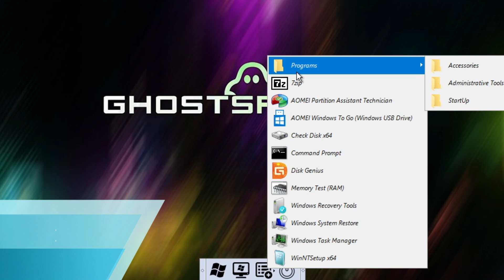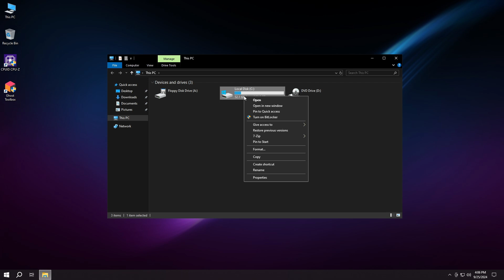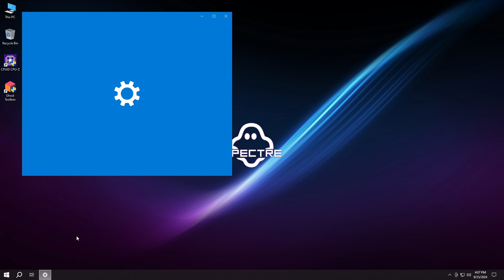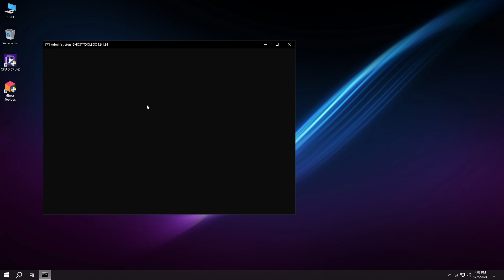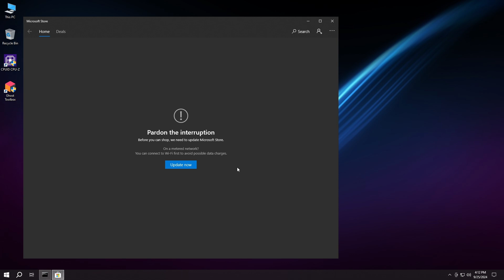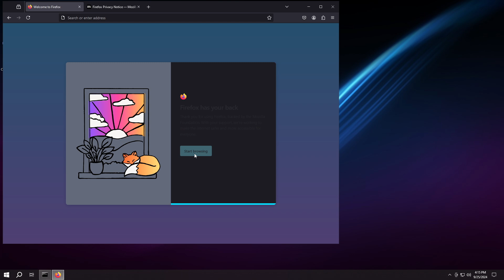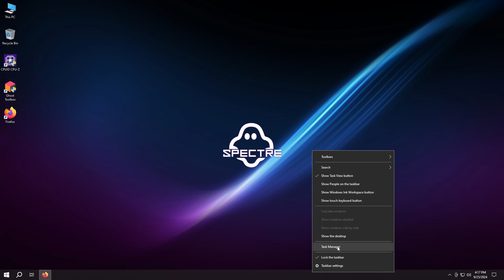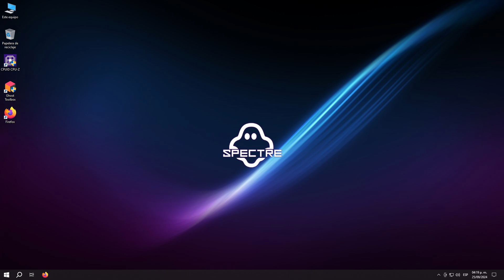Como Descargar e Instalar Windows 10 Ghost Spectre: ¡El Sistema Operativo Definitivo para GAMERS! ✅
¡Windows 10 Ghost Spectre! Este no es solo un sistema operativo, ¡es el sistema operativo definitivo para todos los amantes de los videojuegos!

Si estás buscando maximizar tu experiencia de juego y llevar tu rendimiento al siguiente nivel, ¡este video es para ti!

✨ ¿Qué hace que Windows 10 Ghost Spectre sea tan especial? Aquí te lo contamos:
1. **Optimización Total**: Diseñado específicamente para videojuegos, este sistema operativo elimina todas las distracciones innecesarias, asegurando que tu PC funcione de manera fluida y rápida.
2. **Rendimiento Mejorado**: Con configuraciones ajustadas, experimentarás tiempos de carga más rápidos y un rendimiento gráfico impresionante.
3. **Interfaz Amigable**: A pesar de sus potentes características, la interfaz sigue siendo fácil de usar, ¡perfecta para todos los gamers!
4. **Compatibilidad**: Compatible con la mayoría de los juegos y plataformas, por lo que no tendrás que preocuparte por perder acceso a tus títulos favoritos.

🔥 En este video, te guiaré a través de la instalación y configuración de Windows 10 Ghost Spectre, asegurándome de que obtengas el máximo provecho de esta increíble herramienta. ¡Prepárate para llevar tus sesiones de juego a nuevas alturas!

👉 Si te ha gustado este video, no olvides explorar nuestros otros videos sobre tecnología y gaming:

💬 Déjanos tus comentarios sobre qué juegos planeas jugar con este sistema operativo y si tienes alguna pregunta sobre la instalación. ¡Nos encanta saber de ti!

¡Estamos aquí para ayudarte a ser el mejor gamer que puedas ser!

Temas Relacionados
- Ghost Spectre
- Windows Ghost Spectre
-Windows 10 Ghost Spectre
- Ghost Spectre Superlite SE
- Ghost Spectre Windows 10
- Ghost Spectre  Windows 11
- Ghost Spectre Windows 11 24h2
- Ghost Spectre Windows 11 LTSC 24h2

¡No pierdas más tiempo! Únete a nuestra comunidad tecnológica y desbloquea todo el potencial de tus dispositivos. Aprende, soluciona y mejora con nosotros en nuestro canal especializado en como reparar memorias usb,revisar sistemas operativos modificados, mejora de audio y mucho más.